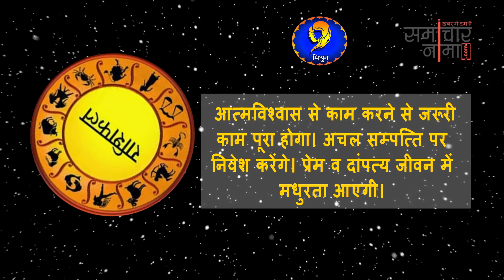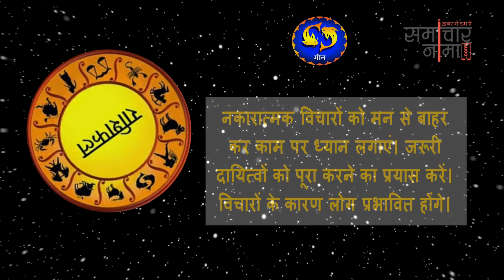आज का राशिफल | Daily Horoscope | Sunday, 8th may 2018 | समाचार नामा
अगर आप भी जानना चाहते हैं कैसा होगा आज आपका दिन तो देखिये अपना आज का राशिफल. विस्तृत जानकारी के लिए यहाँ पढ़ें